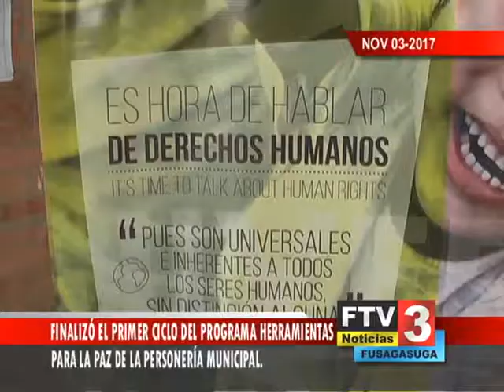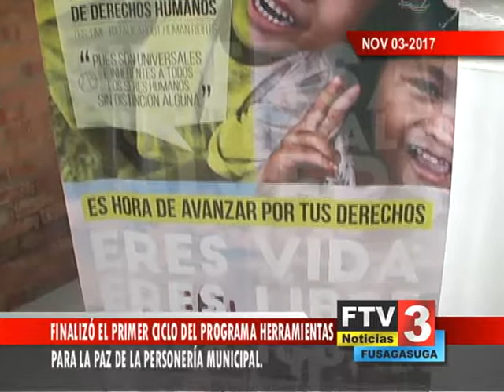Titulo Noticia - Día 03 Mes Noviembre 2017 - FTV Noticias Parte 3